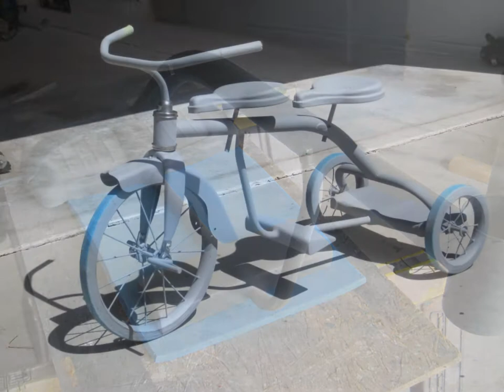Vintage LOWRIDER Trike Restoration (Very Rare)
1940 Hamilton Steele Tandem Trike, This very rare tricycle was restored for Mr. & Mrs. Barrientos to commemorate their 66th wedding Anniversary 6-7-53
Happy Anniversary  Mom & Dad!! Love U

**All Music is Copyrighted in this Non-Profit Personal Video**
Copyrighted by UMG & BMG (Chuck Berry)